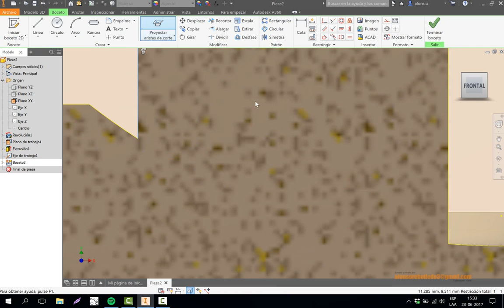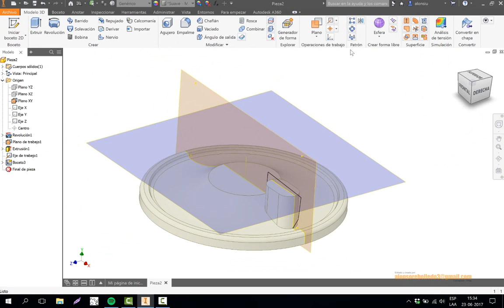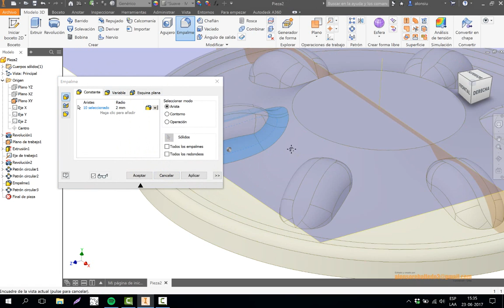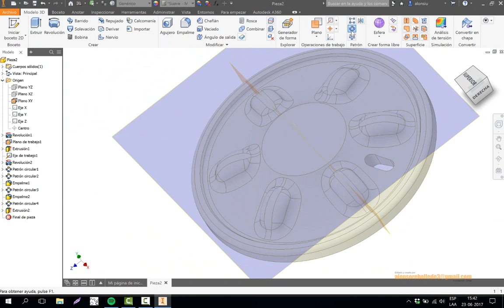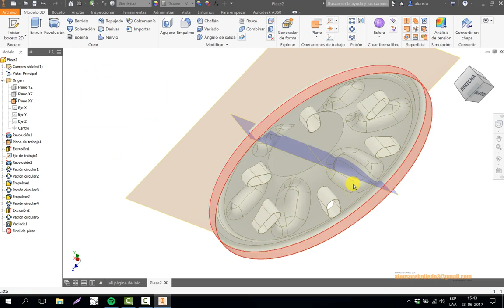TAPA DE AUTO 3 (EXTRUDE & ARRAY WITH CUT)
Otra alternativa para el diseño de la Tapa de Auto. muy sencillo , para crear las volutas solo se utiliza la herramienta de extrude, redondeo y array polar, para posteriormente construir un arco generar una REVOLUCIÓN pero con corte. BFDS+FERIADO